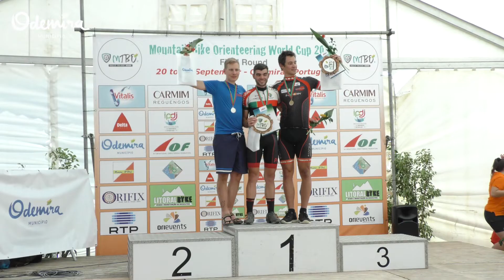Odemira acolheu Final da Taça do Mundo de Orientação em BTT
Odemira recebeu a Final da Taça do Mundo de Orientação em BTT, entre os dias 20 e 23 de setembro.

Os melhores atletas da modalidade a nível mundial passaram pelo nosso território, com a presença de 15 países. Em prova estiveram 16 do top 20 masculinos e 15 do top 20 femininos.

A vila de Odemira recebeu, no final da tarde de 20 de setembro, a Cerimónia de Abertura, com a receção das 15 seleções nacionais. Depois dos discursos oficiais, atletas e convidados assistiram à atuação de alunos e professores do Centro de Valorização da Viola Campaniça.

Nos dias seguintes, a competição dividiu-se em três etapas, na distância média, distância longa e sprint, realizadas em Vale Bejinha, S. Luís e Odemira.

Deixamos aqui alguns dos melhores momentos.

Município de Odemira

Reportagem: Isabel Vilhena

Imagem e Edição: Luís Guerreiro